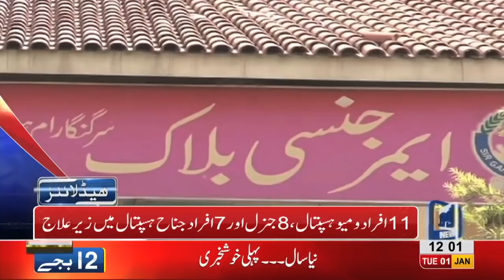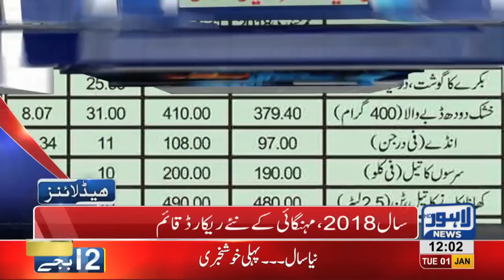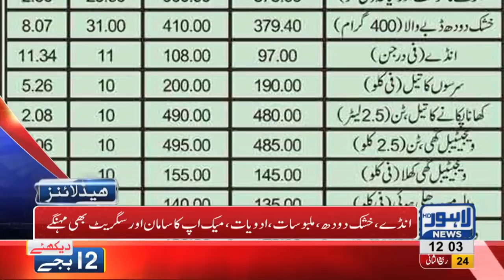12 PM Headlines Lahore News HD 1st January 2019